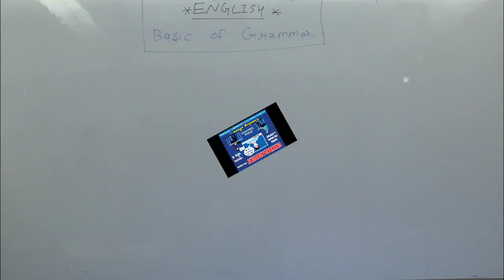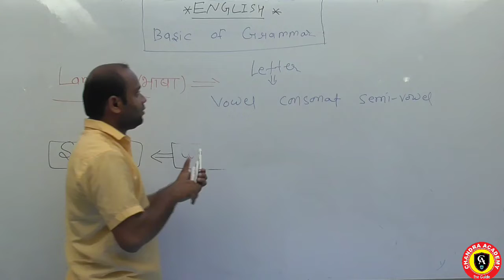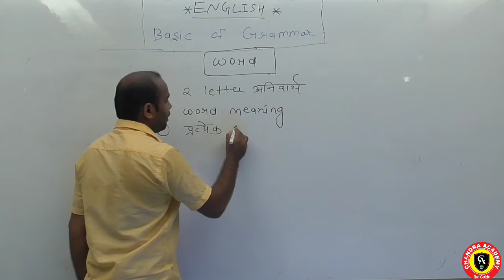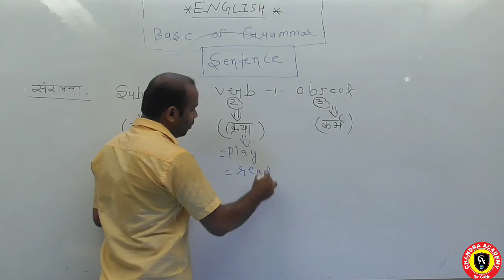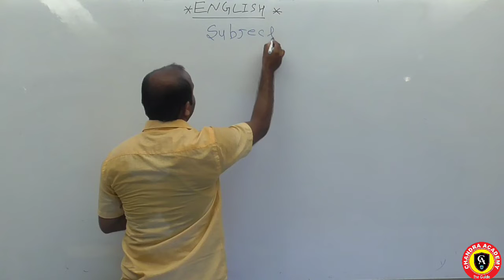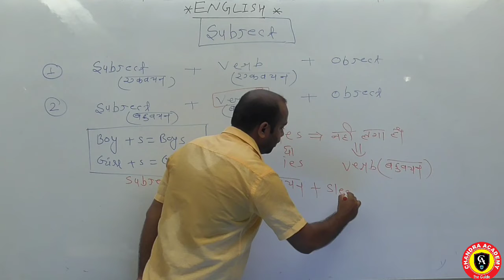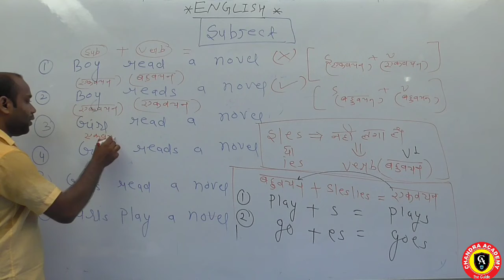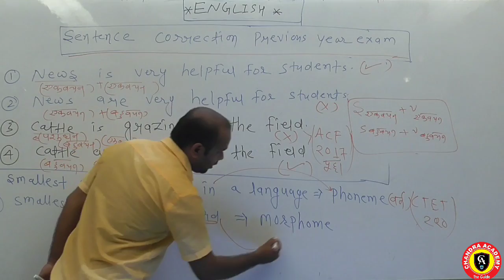ENGLISH BASIC GRAMMAR AND SENTENCE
PSC, VYAPAM, ACF,SSC, BANKING, RAILWAY